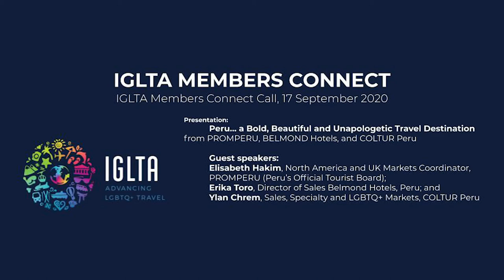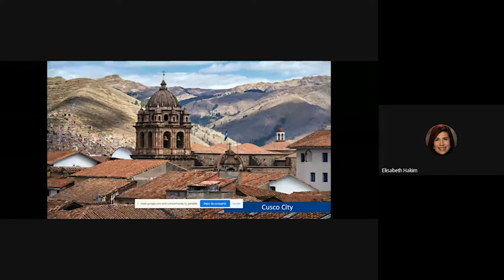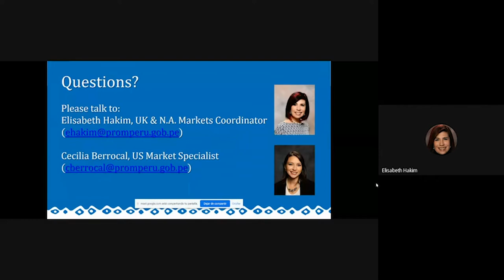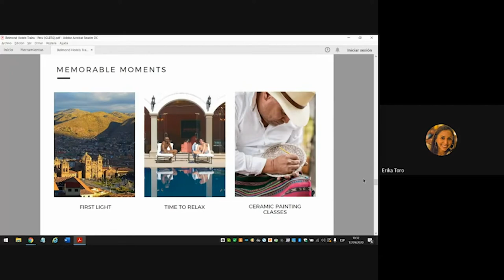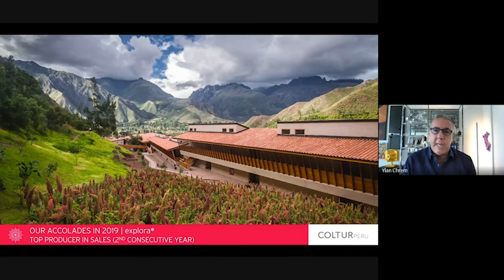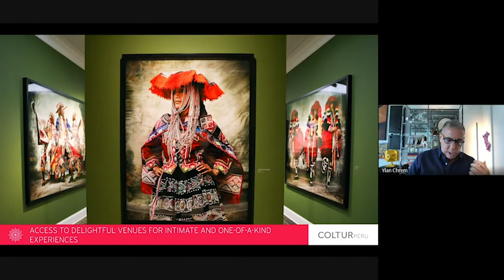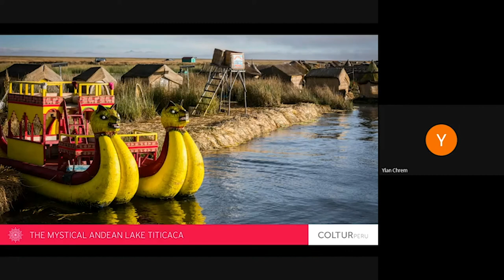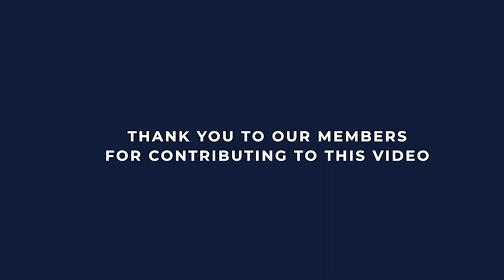IGLTA Members Connect Peru... a Bold, Beautiful and Unapologetic Travel Destination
Peru... a Bold, Beautiful and Unapologetic Travel Destination

Guest speakers from PROMPERU, BELMOND Hotels, and COLTUR Peru

Guest speakers: Elisabeth Hakim, North America and UK Markets Coordinator, PROMPERU (Peru’s Official Tourist Board); Erika Toro, Director of Sales Belmond Hotels, Peru; and Ylan Chrem, Sales, Specialty and LGBTQ+ Markets, COLTUR Peru